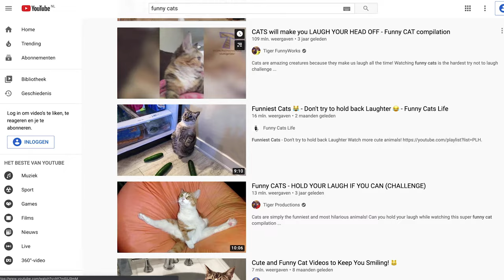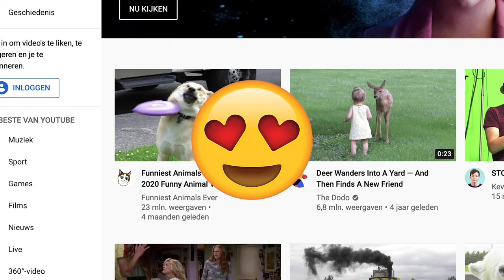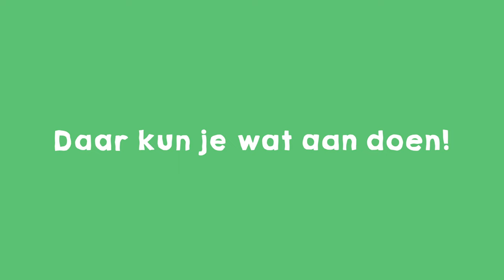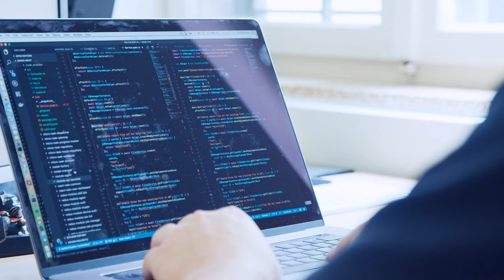A.I. en onze democratie | Ontwerp een social media platform (missie 2/5)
In de tweede missie ontdek je wat kunstmatige intelligentie is en hoe social media platforms er slim gebruik van maken. Maar ook wat de invloed daarvan op onze democratie is.